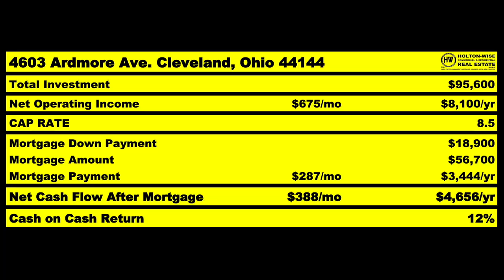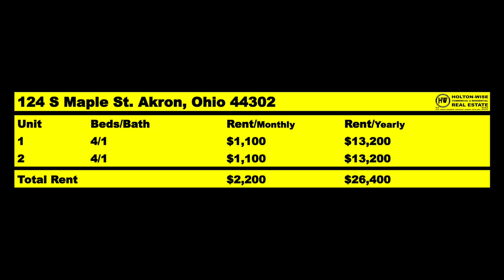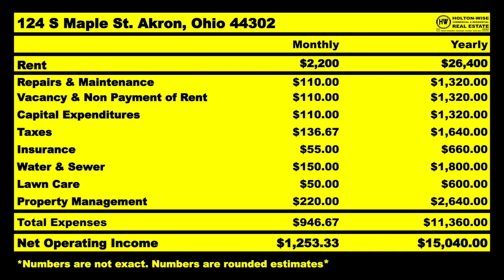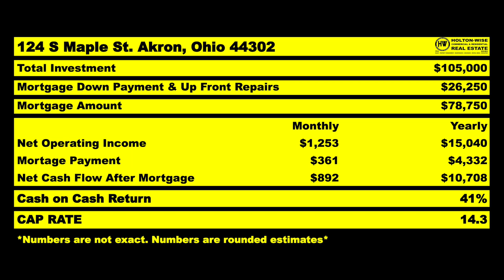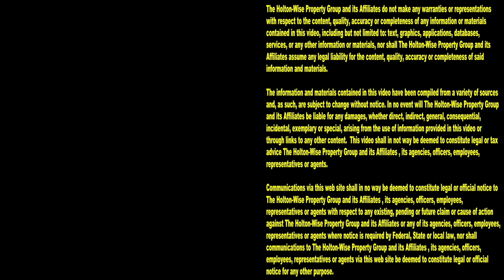Why I love Akron Ohio for Out of State Investors | MLS Search & Analysis 2,546 - 124 S Maple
Akron, Ohio is one of the best cash flow markets in the USA. On the 2,546th episode of The MLS Search & Analysis Show, Akron property investing expert James Wise is helping an out of state investor from Las Vegas, Nevada run the numbers on a duplex in Akron, Ohio.

📺 HELPFUL RESOURCES
Holton-Wise FAQ